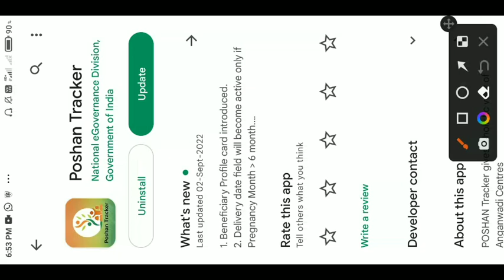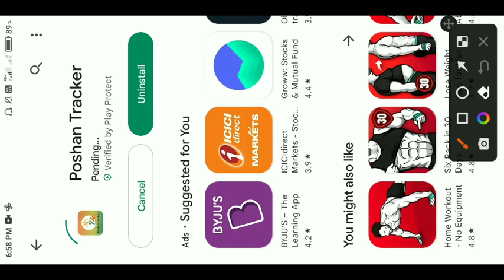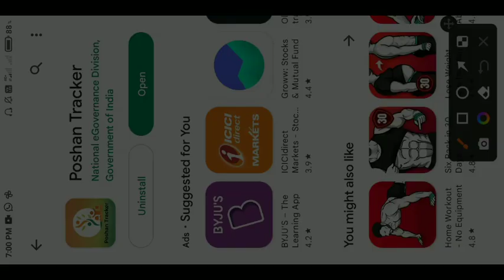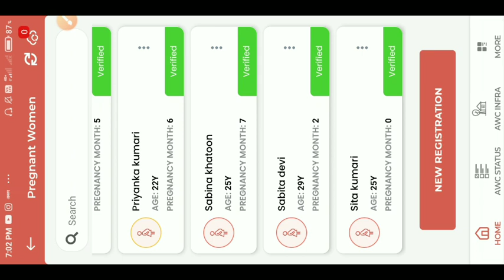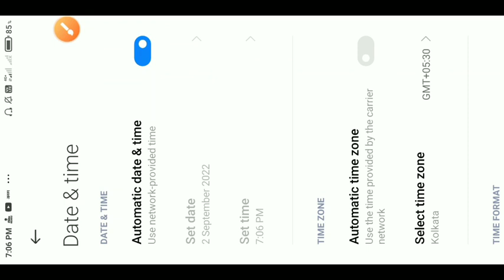तरीका बदला 🔥अब इन 4 जरूरी अपडेट से होगा काम | Poshan Tracker 15.2 Update | Atuls Thoughts Videos